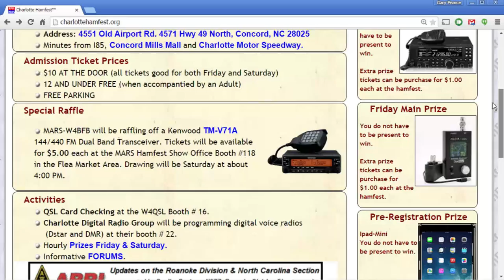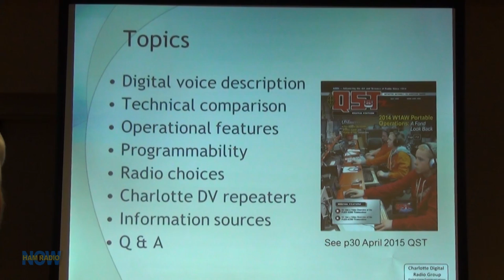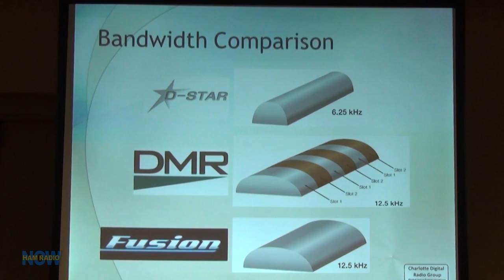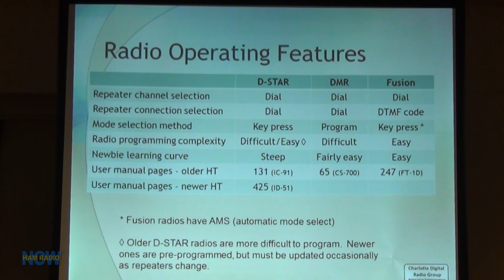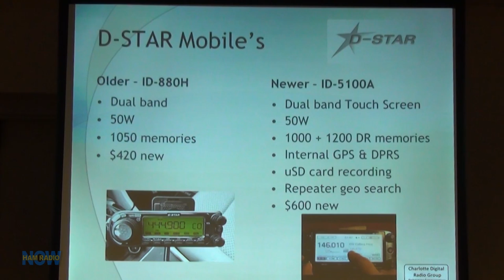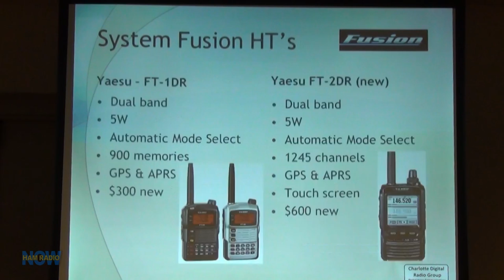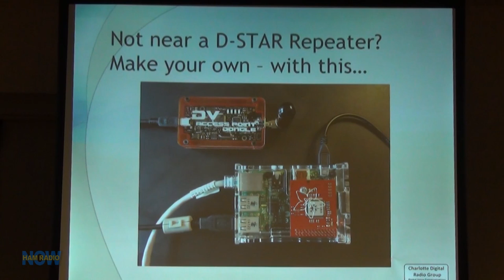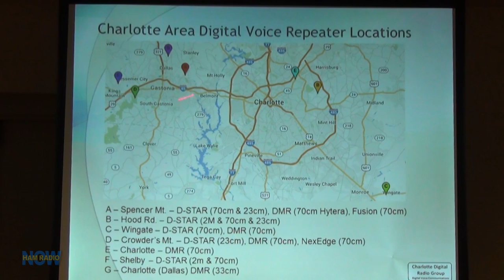HRN 195: DV System Comparison on HamRadioNow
The Charlotte NC Digital Radio Group is kinda nuts for the DV systems. They don't pick favorites – they put them all up. Their D-STAR system is older and more evolved (multiple sites on 144, 440 and 1200), but they've added DMR/MotoTRBO in a big way, and recently installed one of the Yaesu C4FM "Fusion" repeaters (though they're not "fusing" it - they run it digital only). They've got an NXDN repeater on the bench. Only P-25 is missing.

In this talk from the Charlotte Hamfest, Roland Kraatz W9HPX presents the research he's done on D-STAR, DMR and Fusion. No on-the-air comparisons (see Episode 161 for that). This is a slide show that compares operational capability and some tech specs.

We're a few weeks away from Yaesu's North America release of WIRES-X, the Internet linking system for Fusion, so Roland only has a few details on that based on manuals.

Here are links to some of the resources Roland talks about:

- The Charlotte Digital Radio Groups site

- KI4ZD's slide show on Fusion